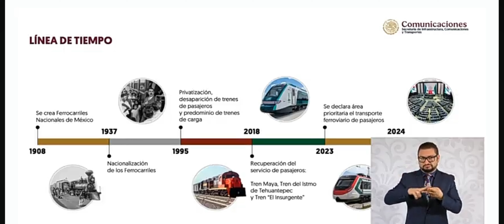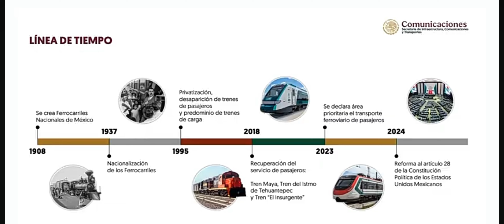LÍNEA DEL TIEMPO DE LOS FERROCARRILES MEXICANOS